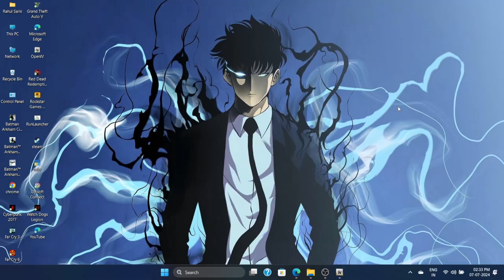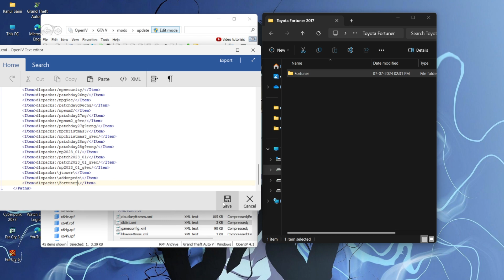How to Install Fortuner in GTA 5 | How to install Fortuner in GTA V | GTA 5 Mod | F8 Key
PC :-HP Pavilion Gaming Laptop Window 11 Home

Processor:-AMD Ryzen 5 3550H Quad Cor With Radeon Vega Mobile Gfx

Storage:-16 GB Ram DDR4 1 TB HDD + 500GB SSD

Dedicated Graphics Card:-Nvidia GeForce GTX 1650 4 GB Ram GDDR5

Welcome

Aapke Apane Channel

RoyAL GaMzo Yt Me

                  Or
Bell 🔔 Icon Ko Press Kare